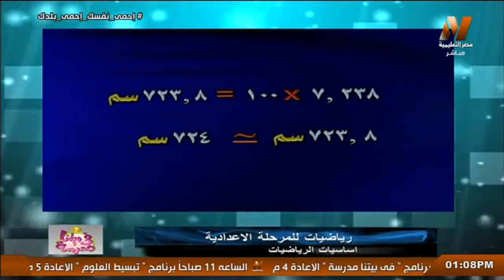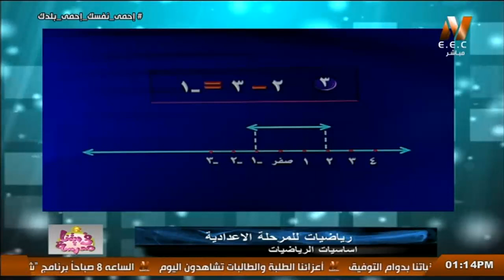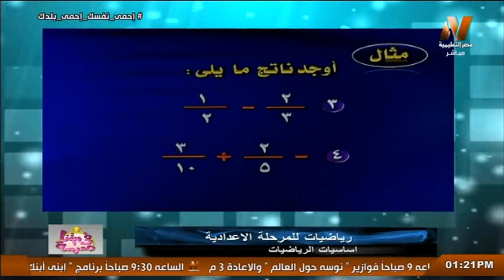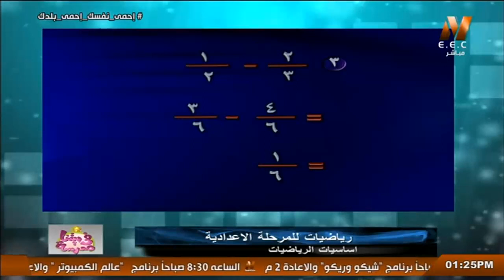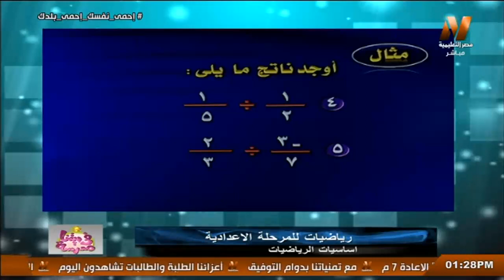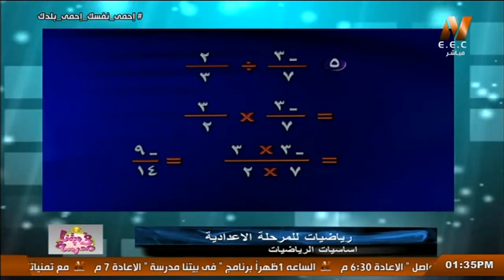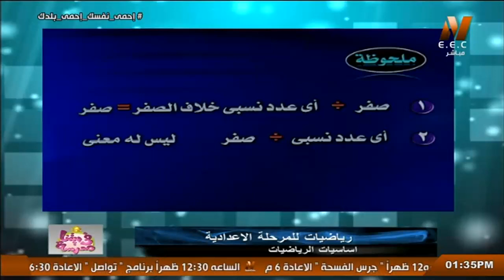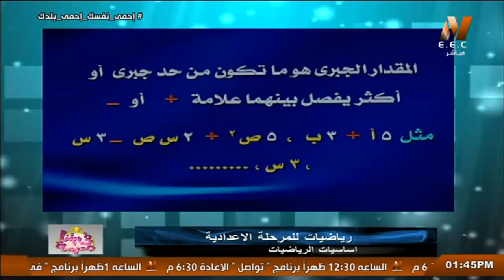أساسيات الرياضيات من البداية إلى الاحتراف - الحلقة 1 - تقديم أ/ محمد حسن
أساسيات الرياضيات من البداية إلى الاحتراف - الحلقة 2 - تقديم أ/ محمد حسن
حلقة من برنامج في بيتنا مدرسة
وهو يهتم بشروحات المناهج التعليمية والبرامج الاثرائية المختلفة